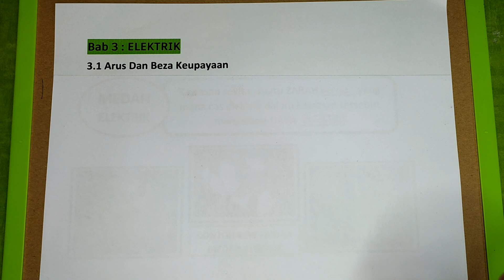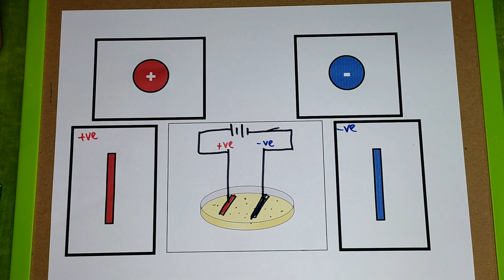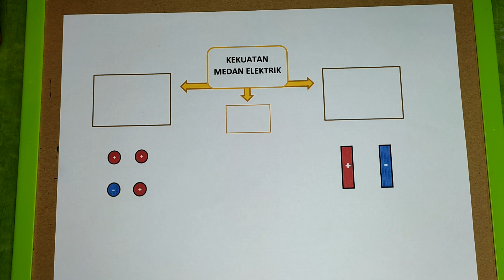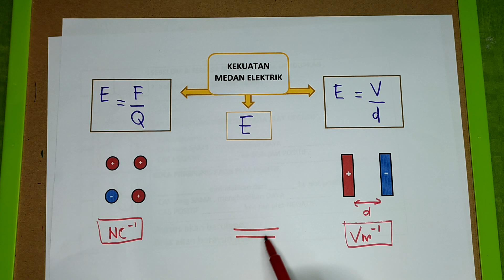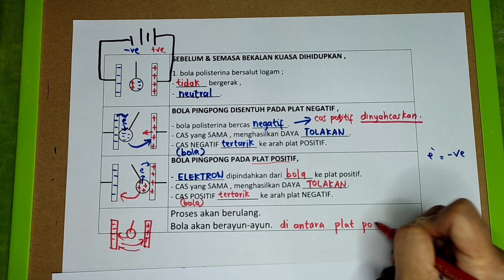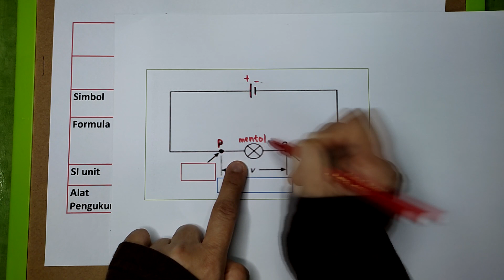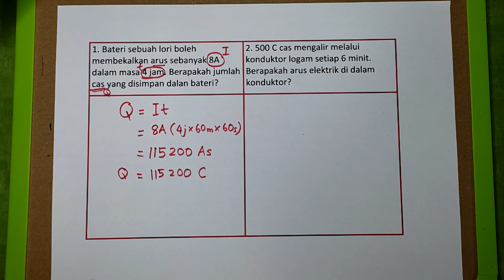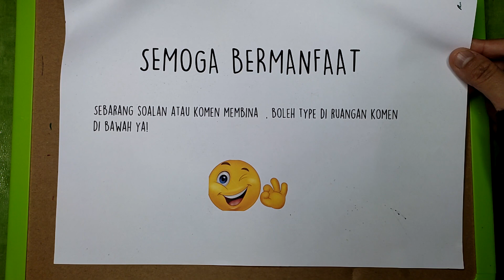Fizik T.5 : 3.1 ARUS & BEZA KEUPAYAAN